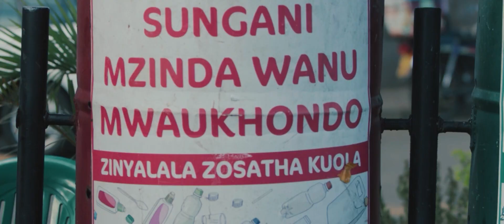The Case of Open waste burning in Malawi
Dive deep into this exciting project under Engineering X, where we explore open waste burning at Mzedi dumpsite and expose the health impacts of such actions.